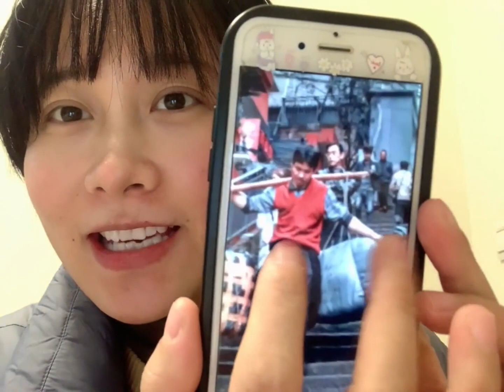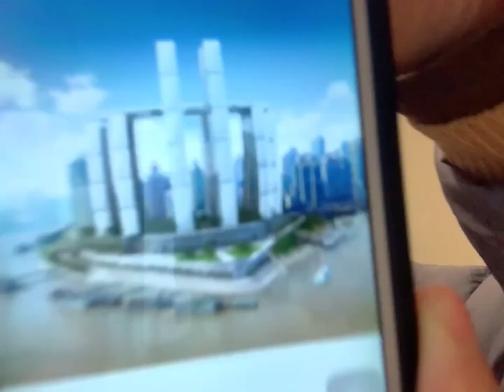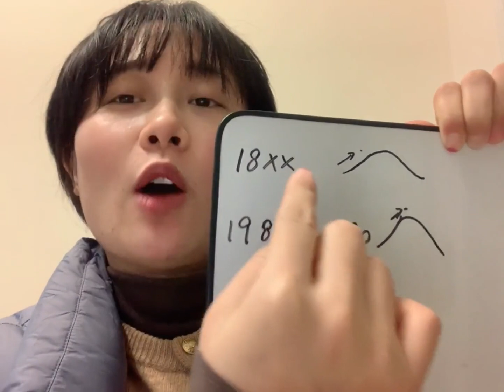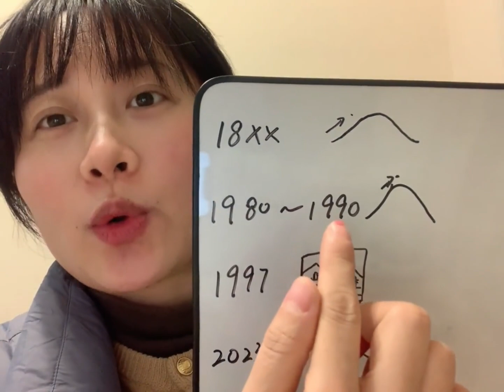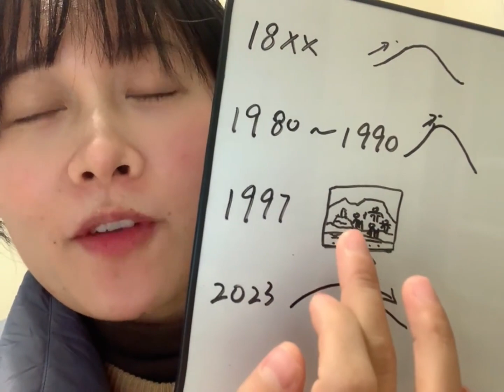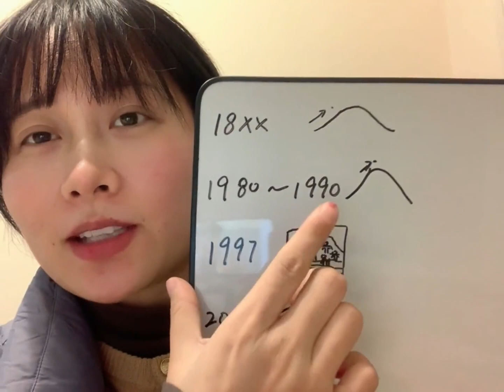A Distinctive Culture of Chongqing - Chinese Comprehensible Input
Shoutout to our Patrons: Jose, Glenda, Tim, Ted, Kara, Pingu, Caleb, Kai, Bulmaro, Jonathon, Tuan, Erin, Keith, T, Aaron, Kiet, Ramina, & AJ.  Thank you so much for your support - you help make the future of Comprehensible Mandarin possible!